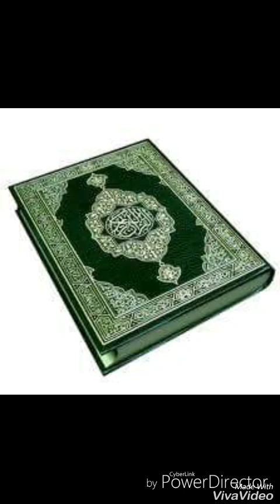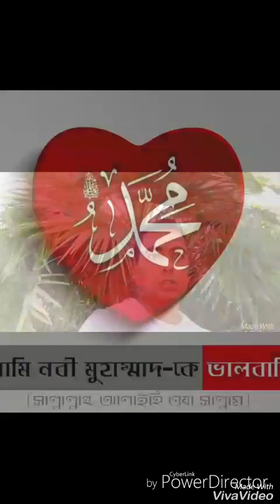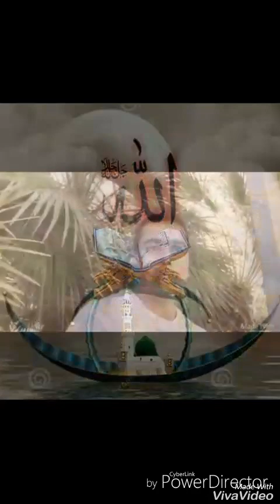🌷🌹বাংলা ইসলামী সংগীত-নাত, আর দেরি নয় তোমারতো চোখে খোজো তাকে 🌱⚘🌻